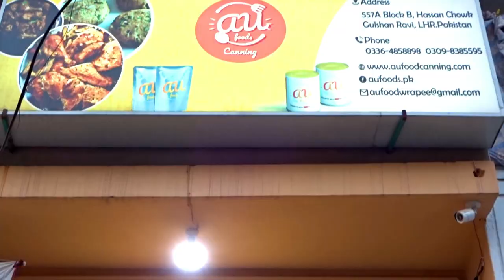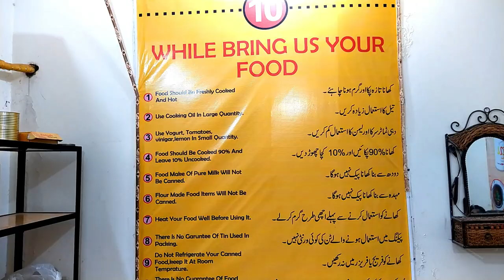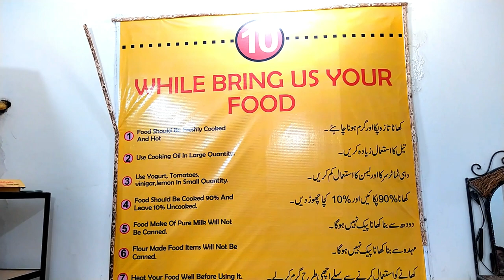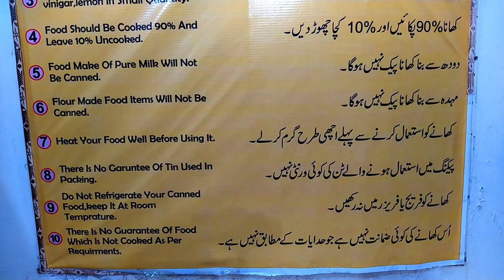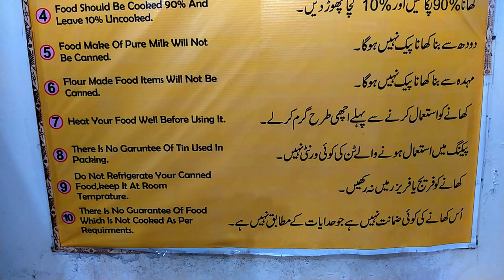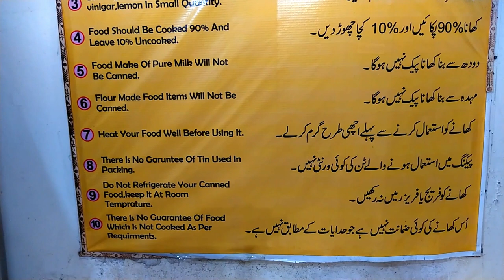گھر یا ریسٹورنٹ کے کھانوں کو 6 ماہ تک محفوظ کروائیں | Food Canning | AR video channel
In this video we will share Canning is a method of preserving food in which the food contents are processed and sealed in an airtight container. Canning provides a shelf life typically ranging from 6 months to 1 year although under specific circumstances it can be much longer.